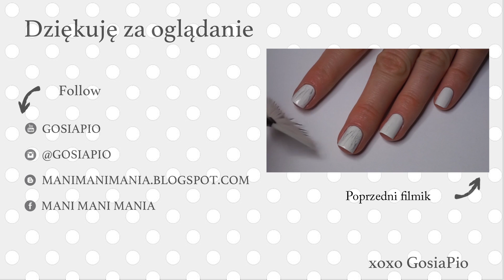○ ○ Paznokcie w kropki z różyczkami ○ ○ || nailart tutorial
Produkty, których użyłam:
○ OPI Suzi takes the wheel
○ OPI Alpine Snow
○ Essie Lovie Dovie
○ Colour Alike 529
○ OPI That's Hot Pink
○ Dotting tools Born Pretty Store
○ Top Coat Sally Hansen Double Duty

xoxo,
GosiaPio